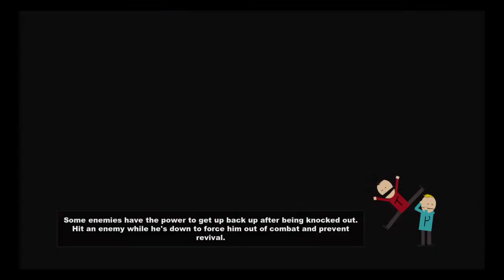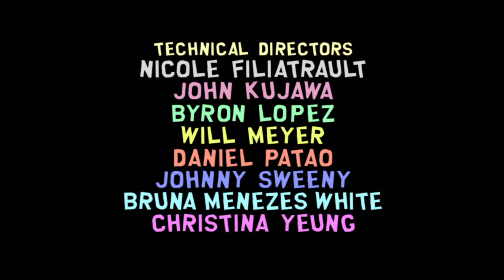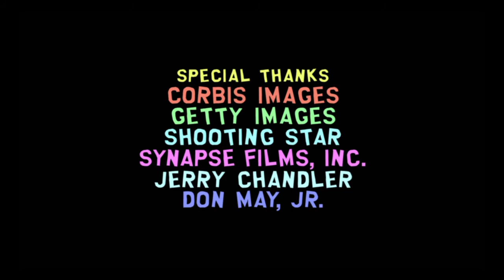South Park: The Stick of Truth (Part 12)-Final Fight (Finale)